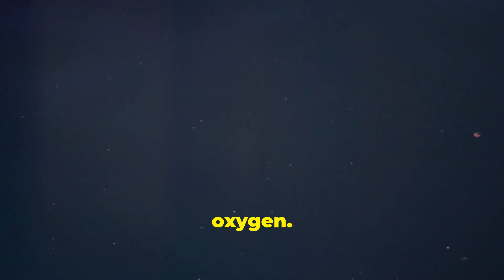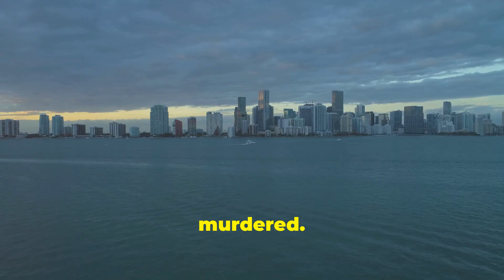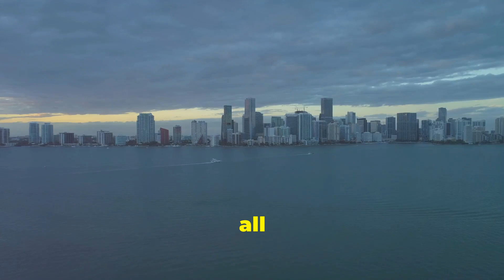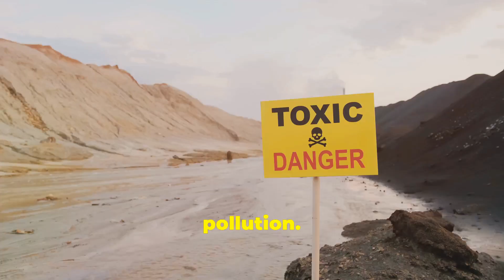What's The Most Dangerous Place on Earth